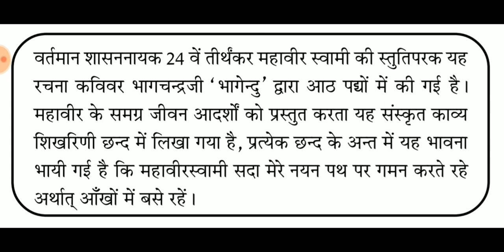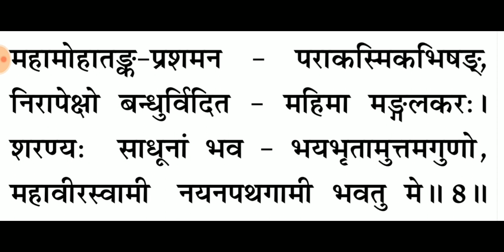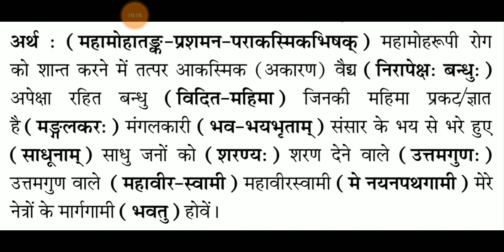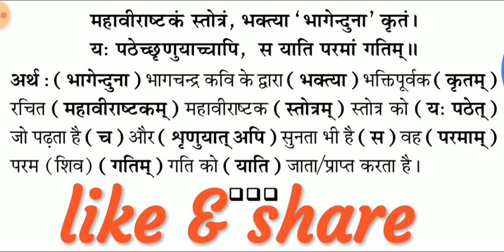महावीराष्टक हिंदी अर्थ सहित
नमस्कार मित्रों,

"Akash jain chirgaon"
एक ऐसा YouTube चैनल है जो जैन धर्म, जैन संस्कृति, जैन समाचार और ज्ञान, विज्ञान के साथ-साथ जैन साहित्य, संस्कृत साहित्य, प्राकृत साहित्य के विषय में गंभीर और ज्ञानवर्धक रोचक जानकारियां आप तक पहुंचाता है।

 हमारा उद्देश्य है कि प्रत्येक व्यक्ति का जैन धर्म के प्रति रुझान बढ़े और लोग जैन धर्म को अच्छी तरीके से समझ सके।
जैन धर्म के जटिल से जटिल विषयों को बहुत ही सरल तरीके से वीडियो में यहां पर बताया है।

 अगर आप हमारे चैनल से अभी तक नहीं जुड़े हैं तो जरूर जुड़े।

 ।।धन्यवाद।।

 ।।जय जिनेंद्र।।

आप हमसे Facebook/Instagram/Twitterपर भी जुड़ सकते हैं।
सर्च करें